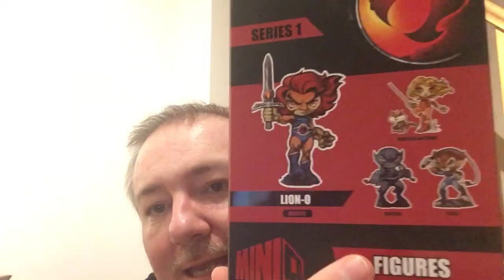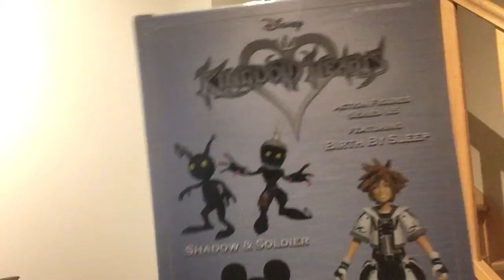Unboxing zbox December (November niet geleverd, vior het moment)